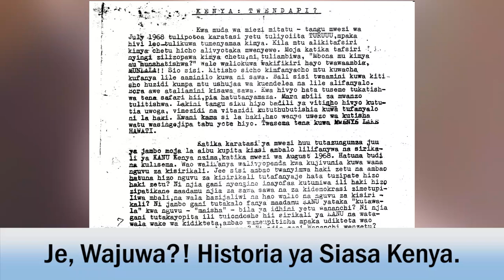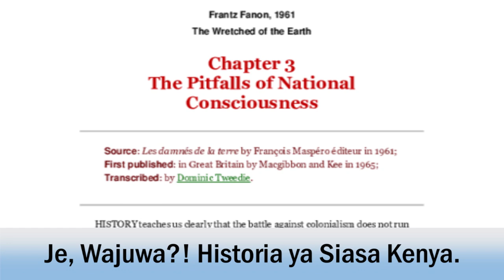Je, Wajuwa?! - Historia ya Siasa Kenya - Mwalimu Abdilatif Abdalla.